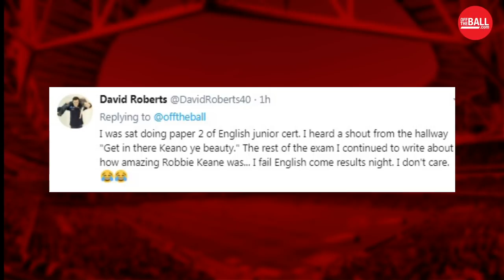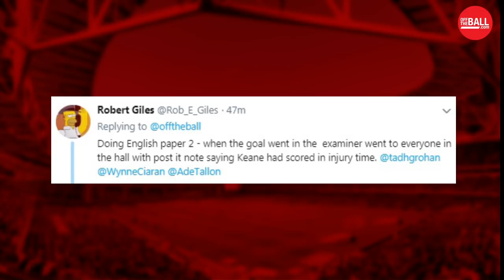THE NEWSROUND | LIVE | Pete Taylor caught up in gym shooting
Joe, Dan & Neil bring you all of the Tuesday headlines in this evening's Newsround.